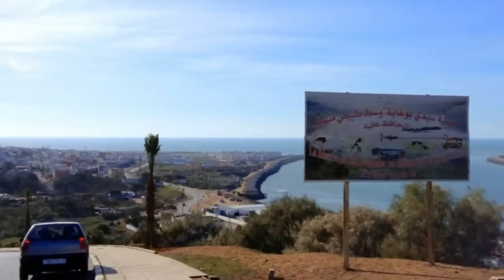المهدية : منظر شامل من القصبة Mehdia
منظر شامل من القصبة علَى شاطئ المهدية و محمية سيدي بوغابة.